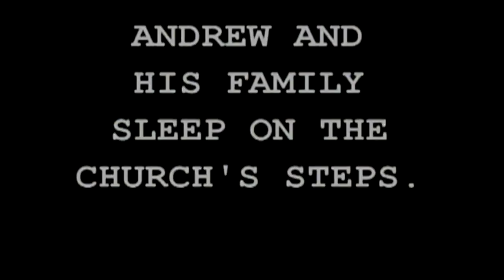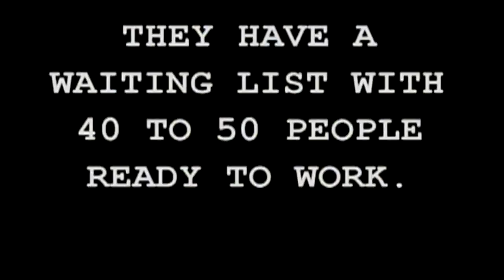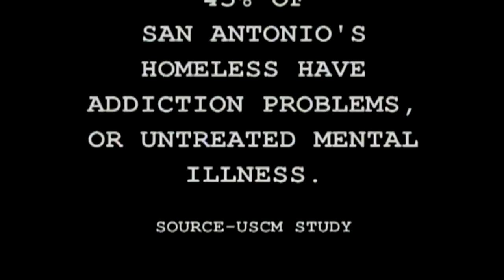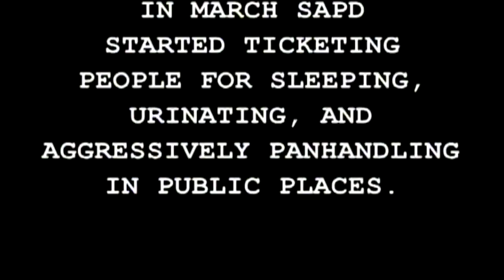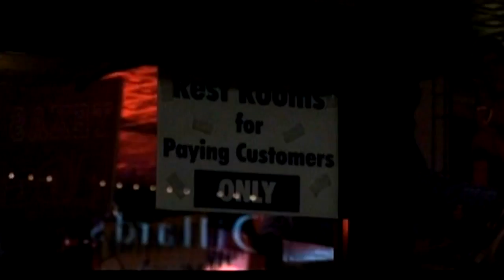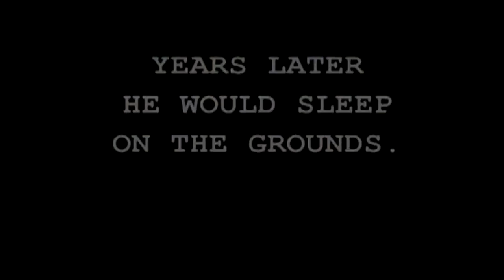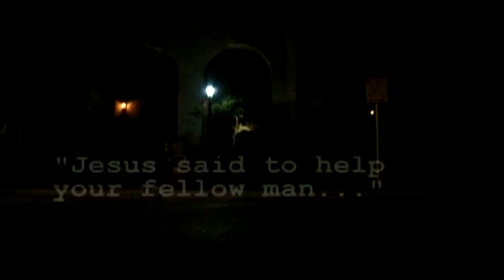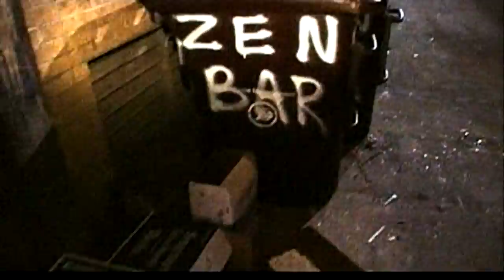WATCH: 'The Other San Antonio'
Steve Spriester examines the hidden homeless population in this special news report from 2005